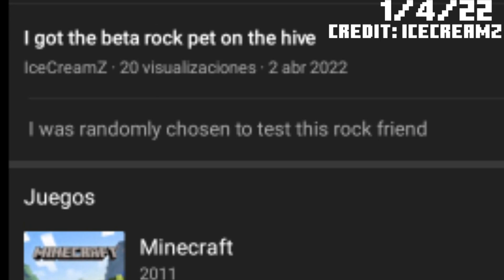2022 was an incredible year for the Hive! Here are some of the most EPIC things that happened!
In this video, I talked about Hive hub's epic events.
Hi, I'm Chillin' JIW, but I prefer being called Jespy or JIW.

My specs:
Device: Asus Tuf Gaming F15
RAM: 8GB DDR4
GPU: Nvidia Geforce GTX 1650
CPU: Intel Core I5
Screen: 1920x1080 px, 144hz
RGB lights: YES

People that helped making this video!
Editing: Me
Thumbnail: Me
My skin: Me
Description: Me
My pack: Me
Subs When I Uploaded This: 609

Chillin' JIW, Chillin JIW, Chilin JIW, Shadin' JIW